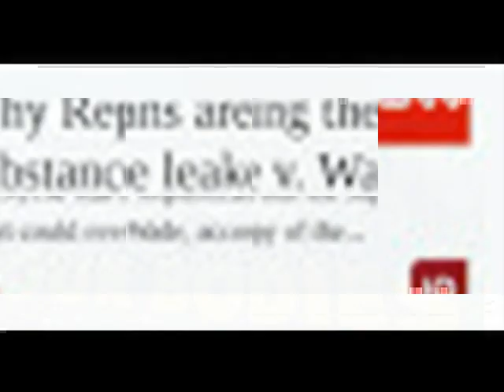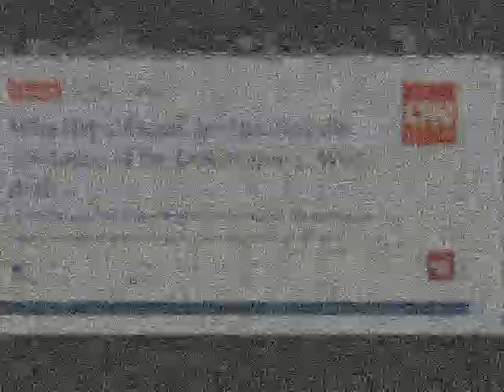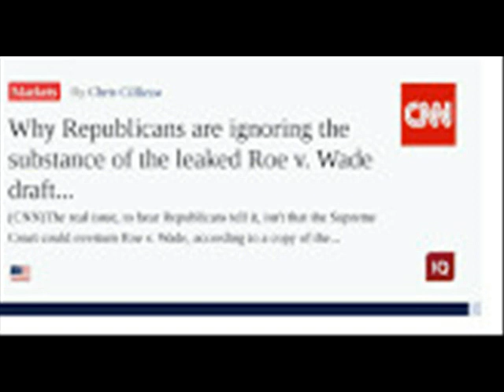Why Republicans are ignoring the substance of the leaked Roe v Wade draft opinion The r